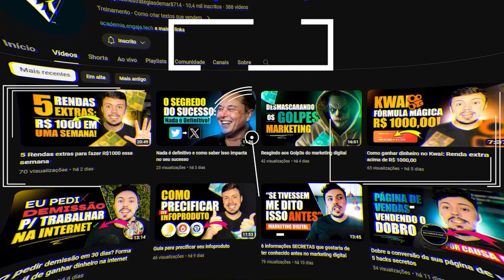Facebook vai cobrar assinatura?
Siga @gualonge